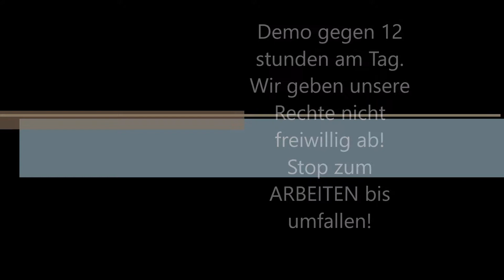Demo gegen 12 Stunden am Tag . Wien 30.06.2018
Nein zum Arbeiten bis umfallen!